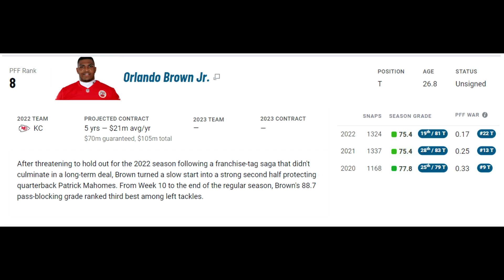Film Study: What Orlando Brown Jr. Brings to the Cincinnati Bengals